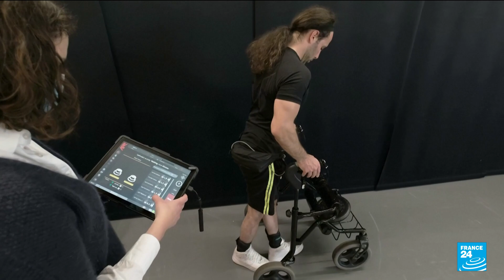Spinal cord implant helps paralysed patients walk again • FRANCE 24 English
In 2017, Michel Roccati was in a motorbike accident that left his lower body completely paralysed. In 2020, he walked again, thanks to a breakthrough new spinal cord implant. The implant sends electrical pulses to his muscles, mimicking the action of the brain, and could one day help people with severe spinal injuries stand, walk and exercise.